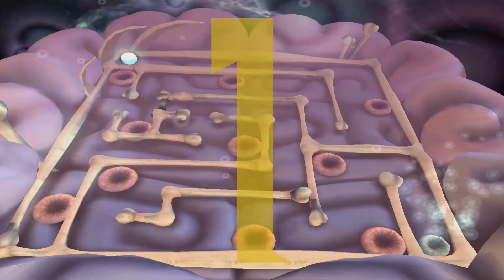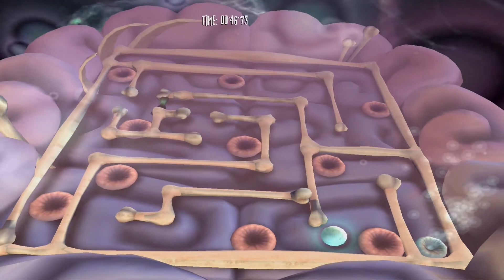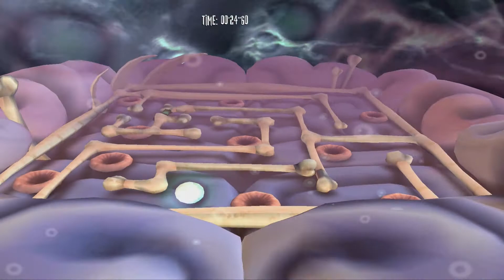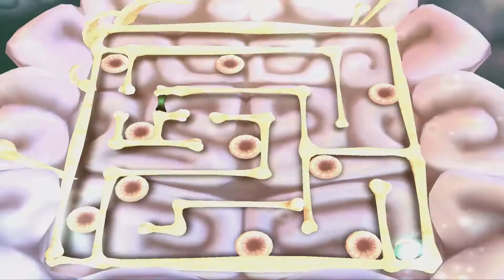Let's Play Rayman Raving Rabbids [Osterspecial] [German] [HD] - 3/3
Hiho^^

Pünktlich zu Ostern werden wir natürlich auch ein Spiel zocken, welches mit diesem Thema zu tun hat. Es kommen zwar keine bunten Ostereier darin vor und Süßigkeiten werden hier auch nicht geschlemmt, aber Hasen sind definitiv dabei! Und diese kleinen Hüpfer haben eine Menge Minispiele mitgebracht mit denen wir viel Vergnügen haben werden! :D